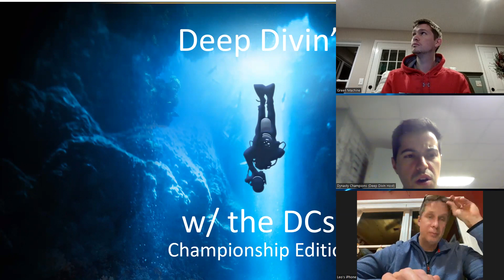Deep Divin w/ the DCs - 2023 Championship